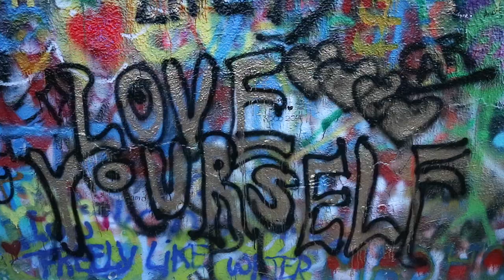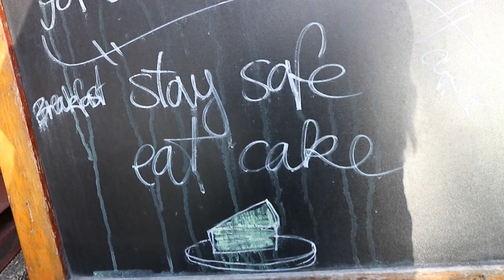Europe Adventures Part 3: Austria, Hungary, Poland, Czech Republic, Germany, Netherlands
Hey team! Here is the second last vlog of my Europe trip series! I hope you enjoy it! Also, find a link to my new print store below!

MAILING ADDRESS:
Laura Gilbert
Ryde 1680
NSW, Australia

Cosplay: @infamous_harley_quinn
Personal: @lauragbert
Fitness: @lauragbert_fit

Music